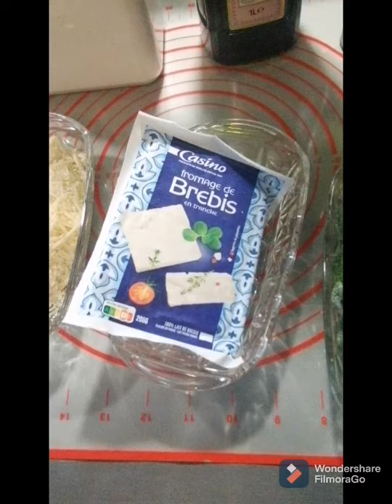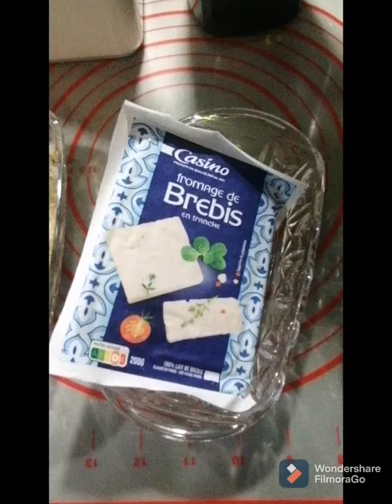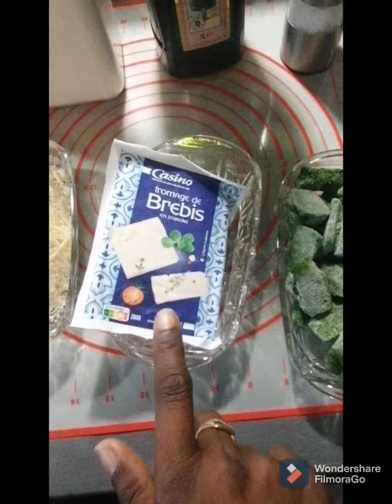Gozleme:crêpes turque délicieuses et facile كوزلمة لذيذة و سهلة: كريب تركيا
مقادير العجينة:
500غرام دقيق ابيض
2معالق كبار زيت زيتون
ملح
350مللتر ماء دافٸ

الحشوة:
فرماج محكوك
فرماج فيتا
سبانخ مقطعة رقيقة

Ingredients pâte:
500gr farine blanche
2 grandes cuillères huile d'olive
Sel
350ml d'eau tiède

La farce:
Fromage râpé
Fromage Fêta
Épinards hachés